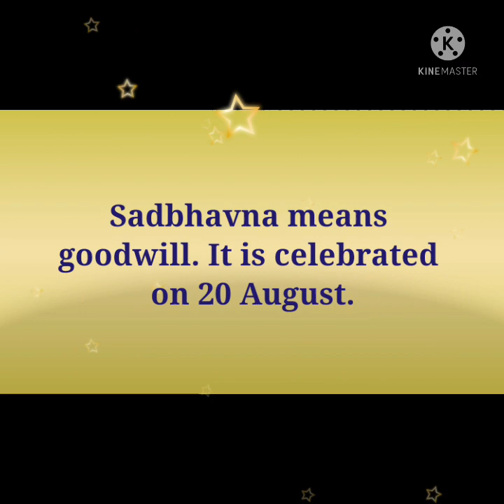Sadbhavna day celebration by class 1 students